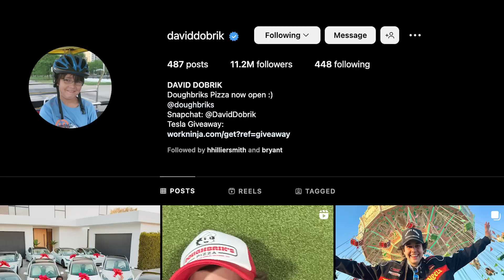CHALLENGING DAVID FOR HIS INSTAGRAM OVER A GAME OF POOL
Come see me live this summer: jasonnashtour.com

CHALLENGING DAVID FOR HIS INSTAGRAM !

On today’s video, I challenge @Daviddobrik to a best of three pool tournament. If he wins I must pay him $1000, if I win he has to promote
my son Wyatt’s new song “Carbondale” to his 11 million plus Instagram followers. Buckle in, for our most intense competition yet and see if I can help Wyatt and his band “Great Big Cow” become the next big thing!

And please, please go stream Wyatt’s new song “Carbondale” ! I think you’ll really like it!